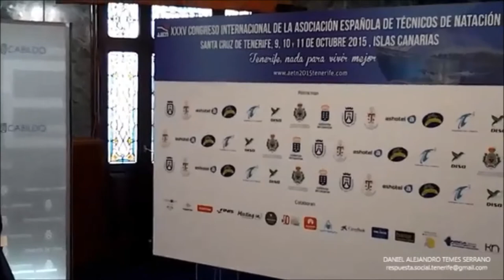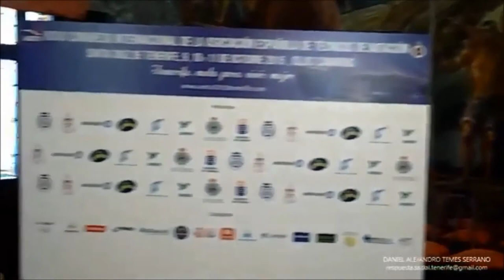Tenerife acoge el XXXV Congreso Internacional de la Asociación Española de Técnicos de Natación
El Cabildo de Tenerife ha acogido la presentación del XXXV Congreso Internacional de la Asociación Española de Técnicos de Natación, un evento que se desarrollará del 9 al 11 de octubre y en el tomarán parte los mejores técnicos y nadadores del panorama nacional e internacional. El evento contará, entre otros, con nadadoras olímpicas como Mireia Belmonte y Jessica Vall, así como sus respectivos entrenadores, Fred Vergnoux y Jordi Jou Ventulà, premiados por la AETN como Mejor entrenador del año 2014 y 2015, respectivamente. Asimismo, han confirmado su presencia el seleccionador nacional, José Antonio del Castillo, y el responsable de edades inferiores de la Real Federación Española de Natación, Albert Tubella; así como el técnico tinerfeño, José Luis Guadalupe, preparador de la campeona del Mundo y Paralímpica, Michelle Alonso, quién también estará en la cita.